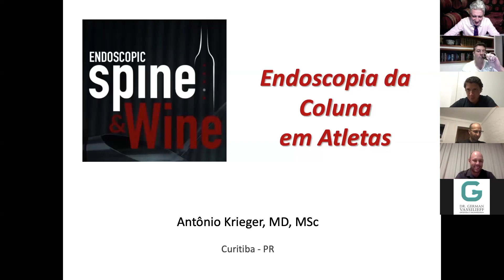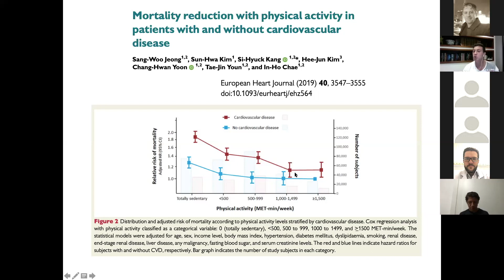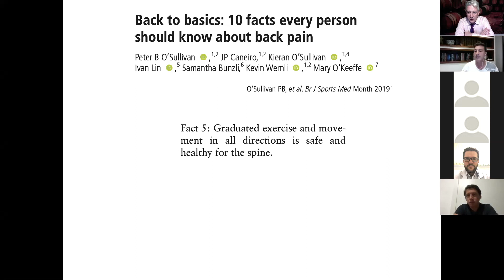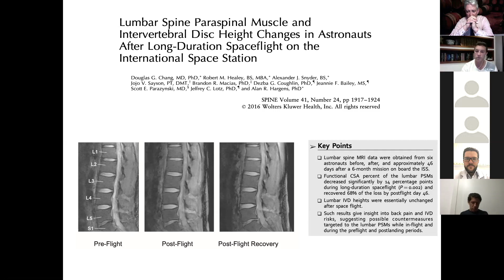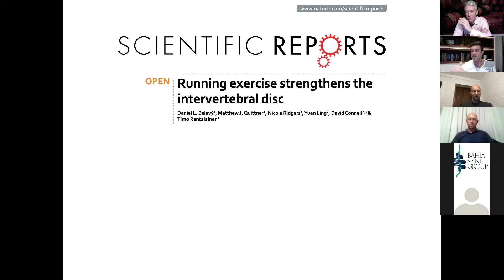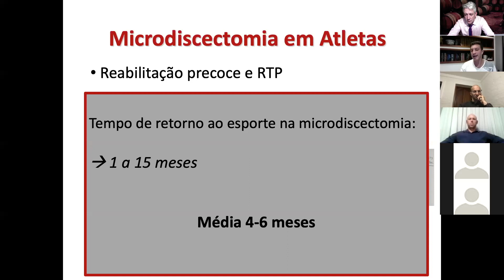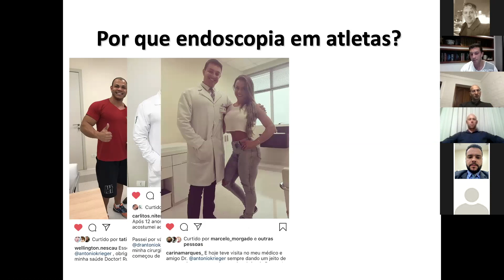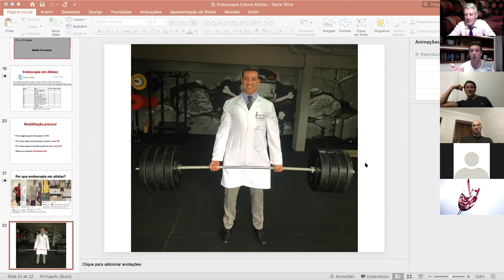Dr. Antonio Krieger: endoscopia de coluna em Atletas